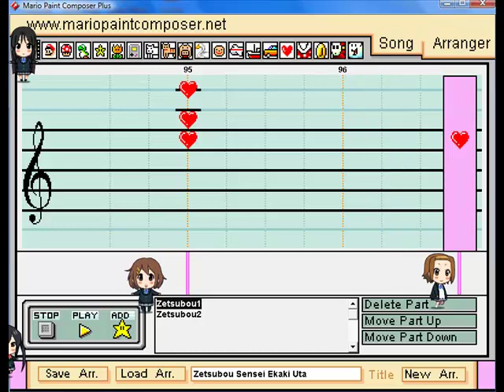Zetsubou Sensei Ekaki Uta on Mario Paint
Another MPC Song, this time from SZS.
Taken from the sheet music, it's short and simple.

Enjoy it, for what it's worth (:

Might want to turn down your speakers, I recorded it at a loud volume level.
As always, I do not own SZS, it's Songs, or MPC.